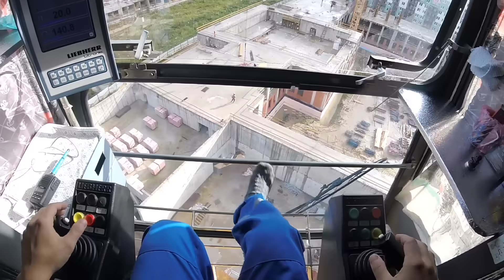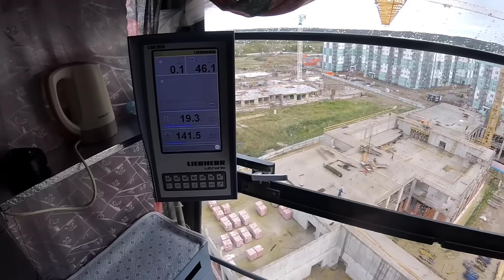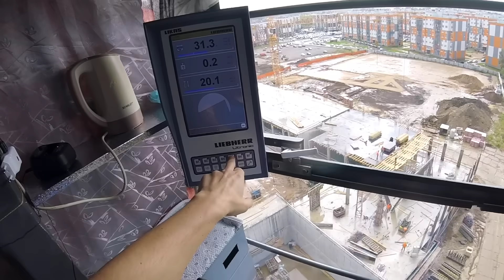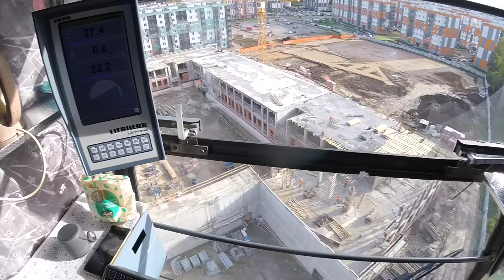На подмене. Башенный кран на котором работают только девушки.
Очередная подмена на этот раз коллеги девушки на её кране.